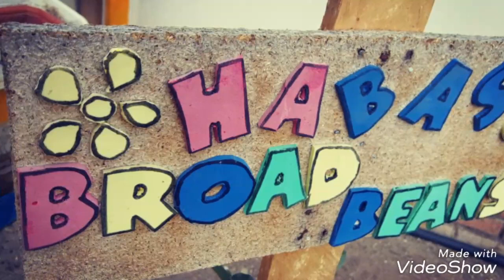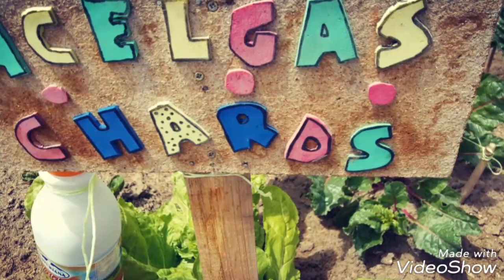EL HUERTO DEL ALFONSO. CEIP Alfonso X el Sabio